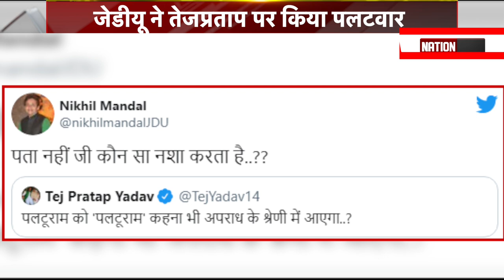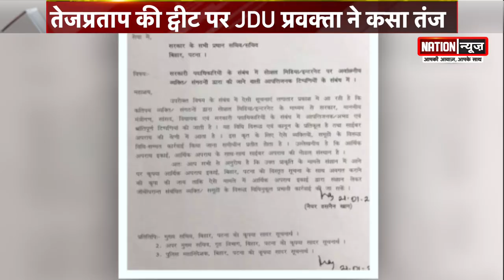तेजप्रताप यादव के ट्वीट पर जेडीयू ने कसा तंज, कर दिया ऐसा ट्वीट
सोशल मीडिया पर जनप्रतिनिधियों के खिलाफ टिप्पणी करने वालों पर कार्रवाई की जाएगी. यहां तक कि उन्हें जेल भी जाना पड़ सकता है.